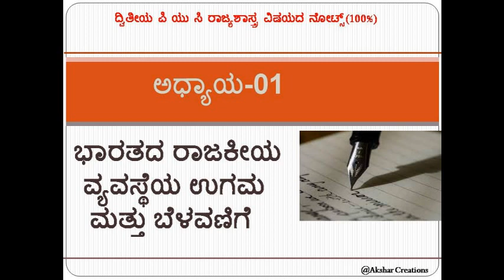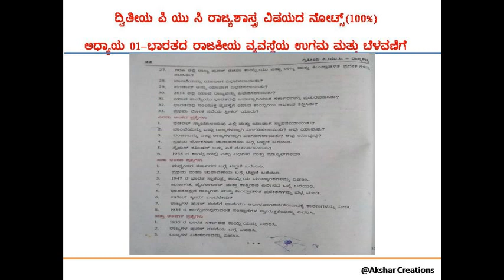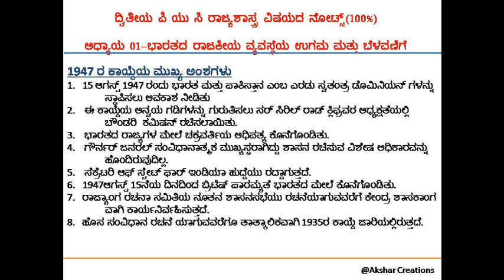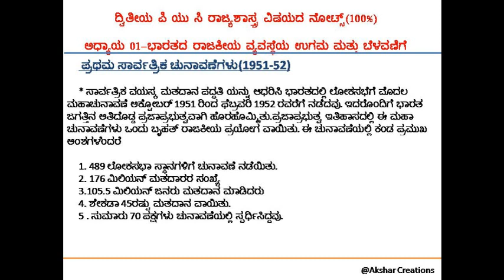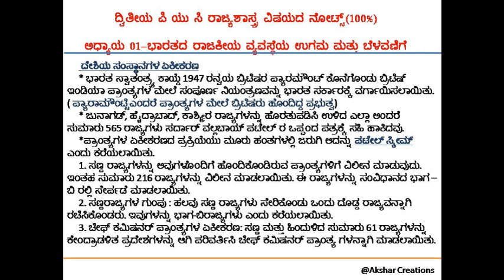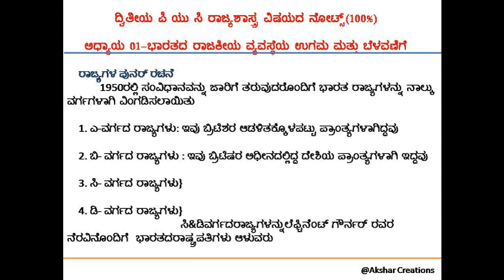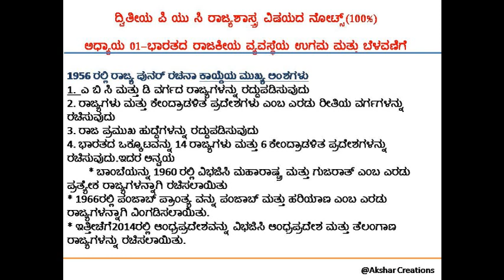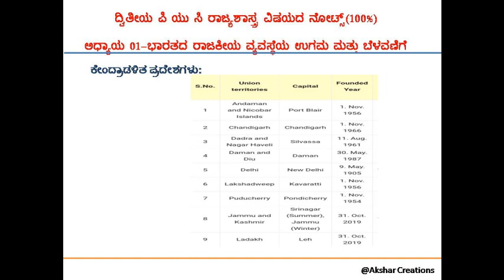2nd PUC Notes Political Science Chapter 1 FULL Notes | ರಾಜ್ಯಶಾಸ್ತ್ರ ನೋಟ್ಸ್ ಅಧ್ಯಾಯ 1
Complete notes - Chapter 1 of the Political Science,- ಭಾರತದ ರಾಜಕೀಯ ವ್ಯವಸ್ಥೆಯ ಉಗಮ ಮತ್ತು ಬೆಳವಣಿಗೆ

Watch for 1st Chapter Class -ಭಾರತದ ರಾಜಕೀಯ ವ್ಯವಸ್ಥೆಯ ಉಗಮ ಮತ್ತು ಬೆಳವಣಿಗೆ

Part 3 ಮಧ್ಯಂತರ ಸರ್ಕಾರ ಮತ್ತು ಪ್ರಥಮ ಸಾರ್ವತ್ರಿಕ ಚುನಾವಣೆ
Part 4 ದೇಶಿಯ ಸಂಸ್ಥಾನಗಳ ಏಕೀಕರಣ
Part 5 ರಾಜ್ಯಗಳ ಪುನರ್ ವಿಂಗಡಣೆ